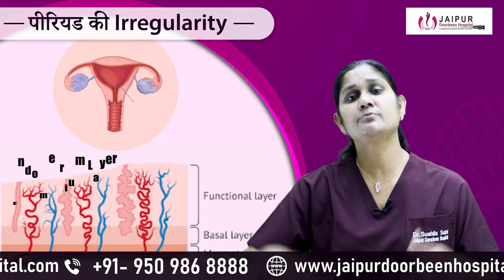Irregular periods क्या हैं, कारण और इलाज | Causes and Treatment | Dr Sushila Saini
how to cure irregular periods,
irregular periods home remedies,
irregular periods and pregnancy,
irregular periods problem,
irregular period ko regular karne ke upay,
irregular period ko regular kaise kare,
irregular period ko kaise thik kare

Why do periods change dates every month? पीरियड मैं बदलाव के कारण? पीरियड अनियमित होने के क्या कारण है?

Reasons for missed or irregular periods? विभिन्न आयु वर्ग मे अनियमित पीरियड्स के कारण? मासिक धर्म अनियमित होने के कारण?